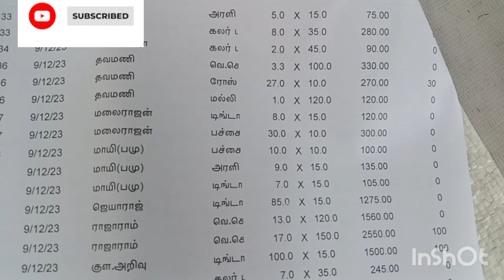மாசி பச்சை பராமரிப்பு, அறுவடை |விவசாய வேலைகள்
Hi all this is bharathi rajan. Msc, MPhil. due to my family situations i have stay with farming. it's hard for me. if you want to support please use this number 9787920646.for online transaction also. Thank you.Now im a zomato delivery parner🤣🤣